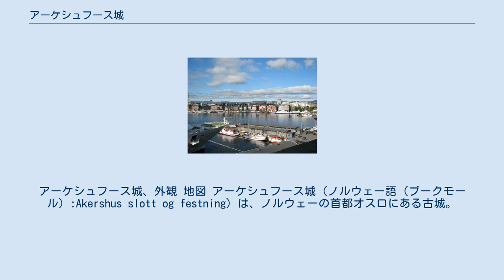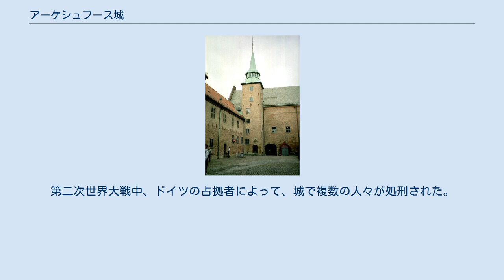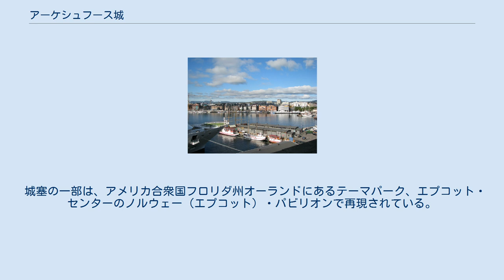アーケシュフース城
アーケシュフース城、外観 地図 アーケシュフース城（ノルウェー語（ブークモール）:Akershus slott og festning）は、ノルウェーの首都オスロにある古城。
アケルスス城とも。
もともとはオスロを防御する目的で建設された。
 アーケシュフース城 アーケシュフース城からの眺望 最初に建設が着工されたのは1290年代後半ごろで、ホーコン5世主導のもとに行われた。
この城はテンスバル城塞にとって代わり、その時代のノルウェーにおける2大城郭の一つとなった（もう一方はボフス城塞）。
アーケシュフース城は、ノルウェーの貴族・サルプスボリのアルフ・エルリンソンによる、オスロへの攻撃に備えて建設された。
 城塞は敵からの攻撃の多くを、特にスウェーデンの軍隊による襲撃をうまく切り抜けた。
17世紀初期、クリスチャン4世の統治の下、城塞は近代的に改築が行われ、ルネサンス様式の宮殿として完成した。
 城塞はスウェーデンの公爵、セーデルマンランドのエリク10世による攻勢が行われた、1308年の戦いで最初に使用された。
エリク10世は、同年に王権を勝ち取っている。
ノルウェーにおける大部分の商業が海を利用して行われていた当時、海軍が軍事力の生命線となっていたため、城が海と近接していたことは重要な特長であった。
城塞は首都にとって戦略的に重要だったことから、ノルウェー全体にとっても重要なものであった。
アーケシュフース城を支配した者が、ノルウェーを制したのである。
 他国の敵軍によって、城塞がうまく攻略されることは決してなかった。
しかし、デンマークとノルウェーがナチス・ドイツの軍により攻撃を受け（北欧侵攻を参照）、ノルウェー政府が首都から避難した1940年、城はナチスとの戦闘無しに降伏した。
第二次世界大戦中、ドイツの占拠者によって、城で複数の人々が処刑された。
また、戦争が終結した後、戦犯として裁判にかけられ死刑の判決を受けたノルウェーの反逆者たちも、この城塞で死刑が執行されている。
この中にはノルウェーの政治家・軍人であった、ヴィドクン・クヴィスリングも含まれている。
 アーケシュフース城は未だに軍事領域であるが、午後9時まで一般に公開されている。
城からは海やオスロ市内が見渡せる。
 城に加えて、ノルウェー軍博物館とノルウェー・レジスタンス博物館も訪れることが可能である。
ノルウェー国防省とノルウェー国防本部（Defence Staff Norway、軍本部）は、アーケシュフース城の東側に、最新の共同本部を置いている。
 ノルウェー王室の複数の人物が、城内にある王室霊廟に眠っている。
埋葬されている王室の人物は以下の通り。
 城塞の一部は、アメリカ合衆国フロリダ州オーランドにあるテーマパーク、エプコット・センターのノルウェー（エプコット）・パビリオンで再現されている。